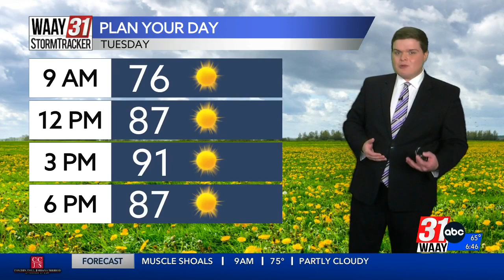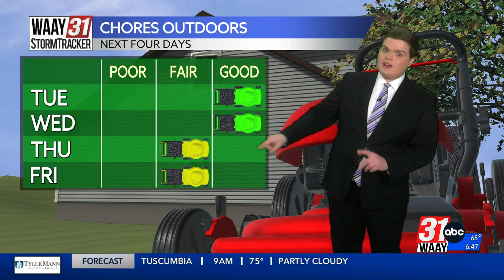Carson's Tuesday Morning Forecast 7/11